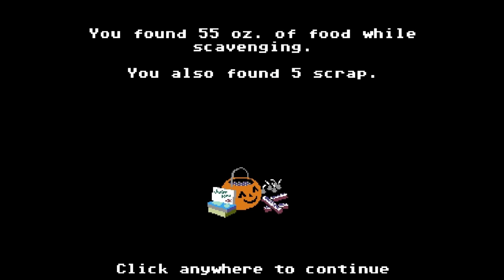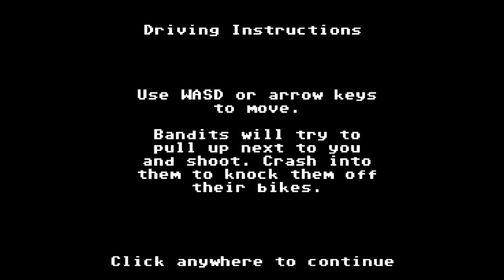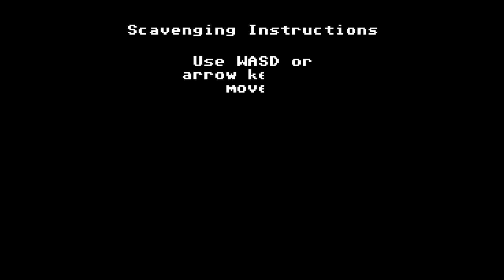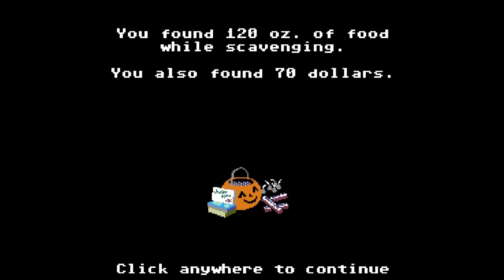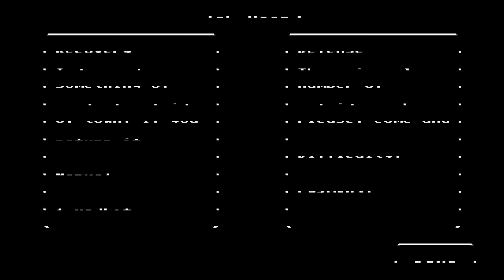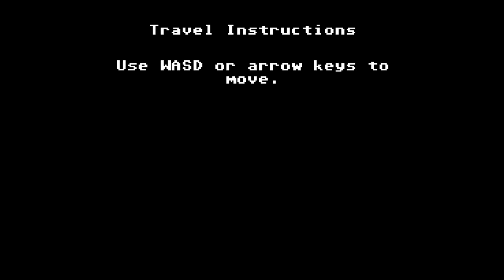Stop Getting Bitten By Zombies! Organ Trail: Director's Cut Part 2 | Neos Plays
Welcome to the apocalypse! All your companions will now be incredibly incompetent and ruin your progress. Enjoy!